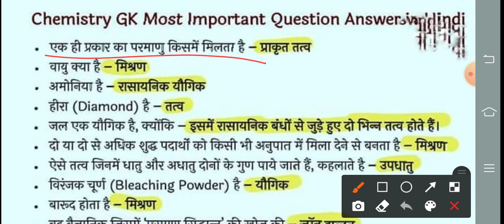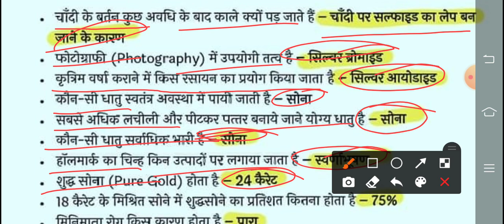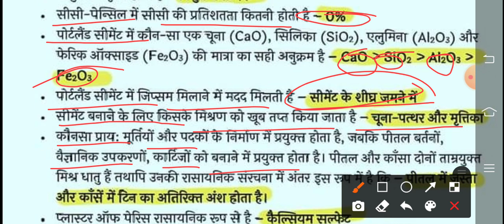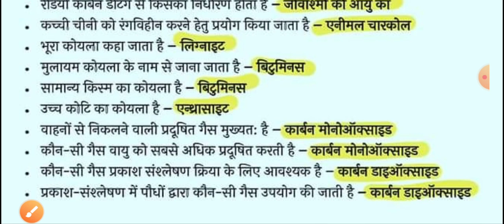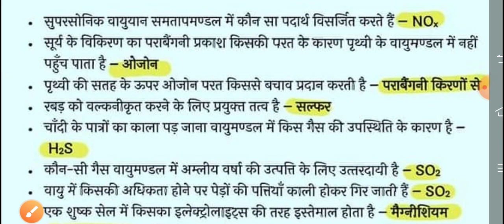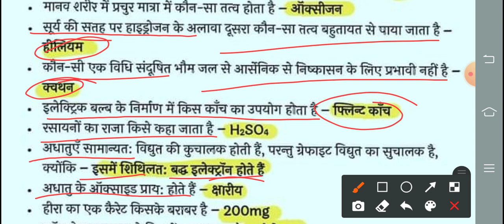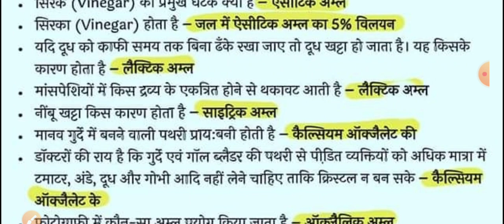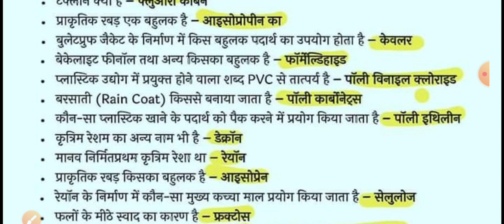General Science सामान्य विज्ञान for Railway rrb ntpc group d etc